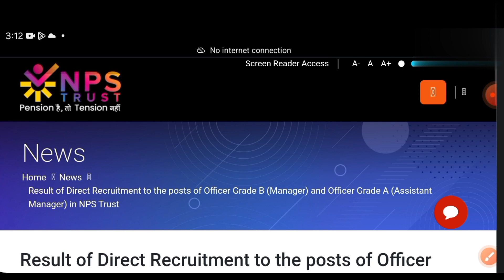🔴NPS Trust OFFICER Grade-A & Officer Grade-B Result Out 2024| Check Result| Direct Link ⬇️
NPS Trust OFFICER Grade-A & Officer Grade-B Result Out 2024| Check Result| Direct Link ⬇️ @JobGuide369

nps trust manager and Assistant Manager Result 2024
nps grade a
Nps grade a result out
Nps grade a and grade b result
nps grade a exam cutoff
nps trust exam
Nps manager and assistant manager results